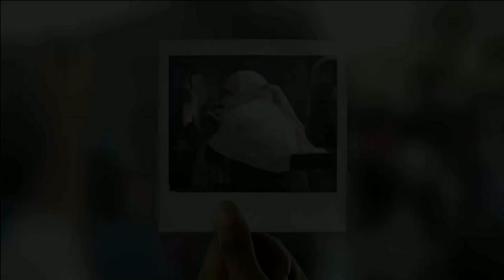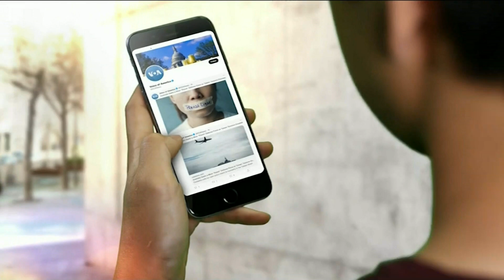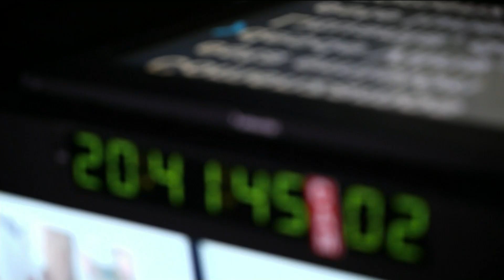Inteligencia Artificial: ¿Cuáles son sus alcances y desafíos?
Estados Unidos se convirtió en el primer país en emitir un decreto u orden ejecutiva que busca controlar el desarrollo de sistemas de inteligencia artificial. Presenta el análisis Gonzalo Abarca, de la @vozdeamerica